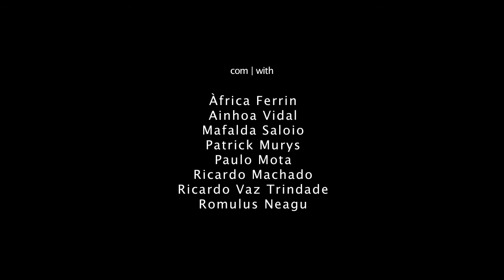Arraial (2012) TEASER | andré braga & cláudia figueiredo com madalena victorino / circolando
[PT]
Dança
Arraial deluxe, um espectáculo de teatro-dança.
Um olhar poético sobre o Norte de Portugal com as suas festas e romarias, crenças e rituais, ventos frios e ares agrestes.
Santo Amaro, São Sebastião, Senhora do Ó, São Lázaro, São Bartolomeu... quisemos essencialmente relevar a convivência muito própria de vários opostos: o sagrado e o profano, os actos de fé e as explosões dos sentidos, o ancestral e o pós-moderno, o cru e o piroso. E numa curiosa amalgamada, o humano nas suas múltiplas dimensões: fé, dor, medo, morte, desamparo, solidão, riso, gula, excesso, vaidade, amor, ciúme, violência, comunhão...
Interessa-nos a proximidade a um certo estar desmemoriado e as emoções a variar ao ritmo de um coração acelerado.
Arraial deluxe estreia a versão do espectáculo com um elenco exclusivamente profissional.
Na música, continuam connosco os Dead Combo